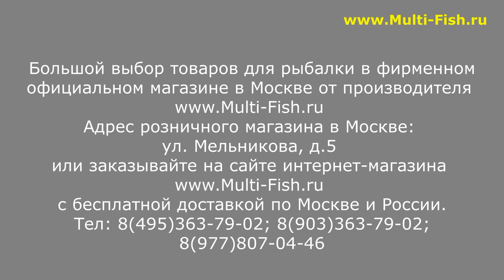ВОЛЖАНКА PRO SPORT ELIT - ВСЯ ПРАВДА, ПЛЮСЫ и МИНУСЫ МОДЕЛЕЙ | ПОЛНЫЙ ОБЗОР ФИДЕРОВ ПРО СПОРТ ЭЛИТ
Наши преимущества:
2. САМЫЕ НИЗКИЕ цены со склада производителя, по Программе лояльности магазина Мульти-Фиш!
3. БЕСПЛАТНАЯ доставка по Москве и России в рамках Программы лояльности!
4. БЕССРОЧНАЯ гарантия на заводской брак на ВСЕ УДИЛИЩА!
5. Свой фирменный СЕРВИС-ЦЕНТР работающий более 20 лет! с ПОЖИЗНЕННОЙ гарантией на место ремонта!